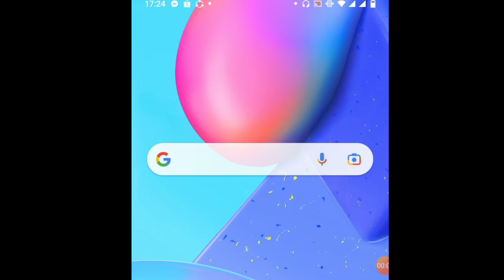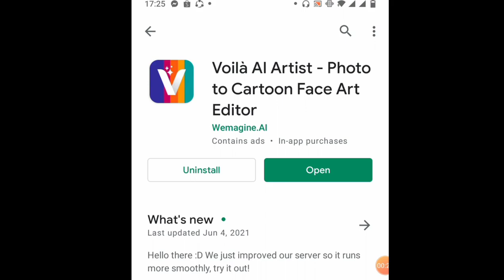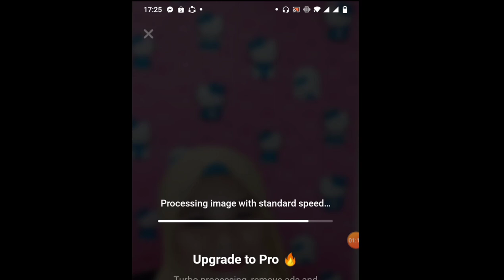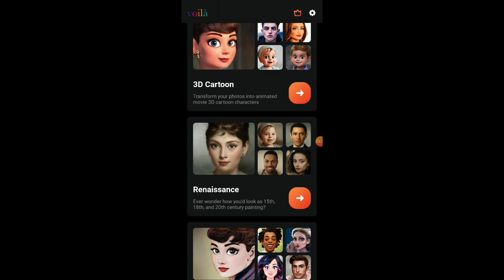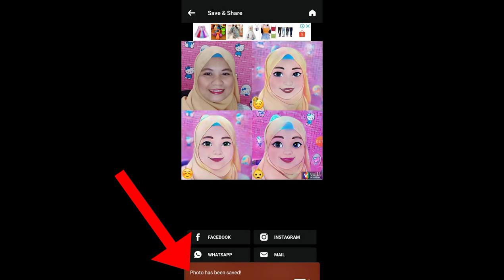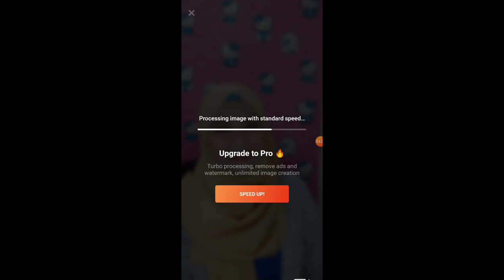How to use a Voila app 2021 (Easy Steps) Tutorial | Paano gamitin ang Voila app | Zorai Lkbl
Assalamualaikum and Hi Beshy😍
for today's video it's all about the tutorial on how to use a Voila app 2021 (Easy Steps) or Paano gamitin ang Voila app para makagawa ng cartoon picture. I hope you like it mga Beshy and Enjoy watching ♥️